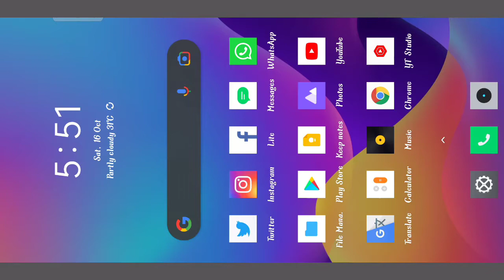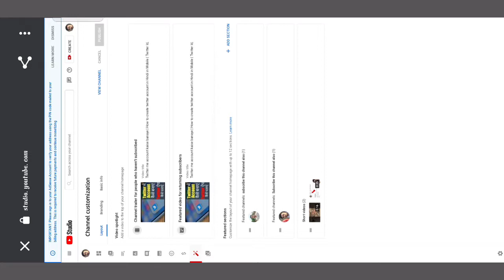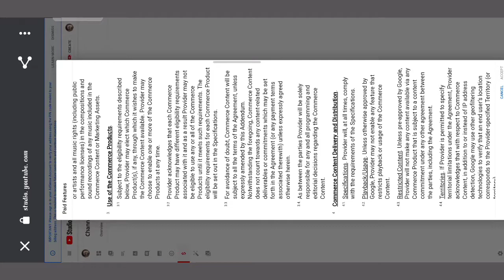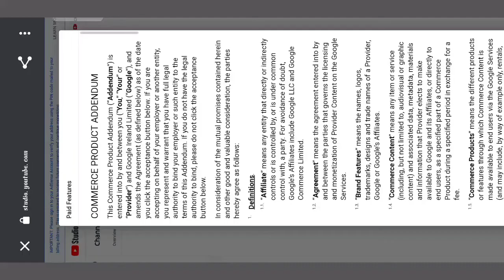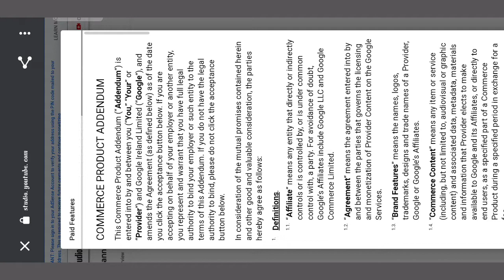How to Enable Super Chat On Youtube in Hindi | Step by Step || Super chat enable kaise karen 2021,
How to Enable Super Chat On Youtube in Hindi

Friends, Iss video mein aapko yah bataya hai ki Aapka Channel monetize ho chuka hai to friends aapko SUPER CHAT karne ka option mil Jata Hai To fir iss video main yahi chij batayi hai ki aap SUPER CHAT enable kaise kar sakte hai,